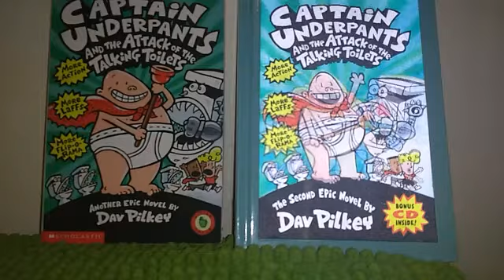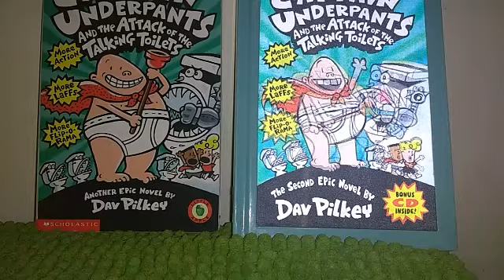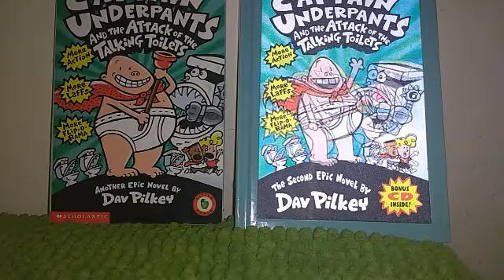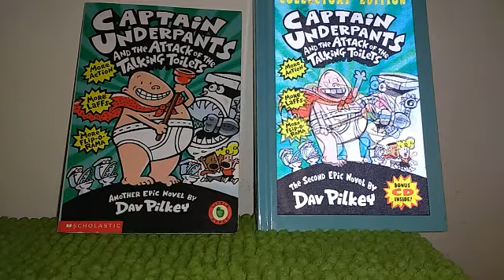Captain Underpants And The Attack Of The Talking Toilets REVIEW (Part 1)